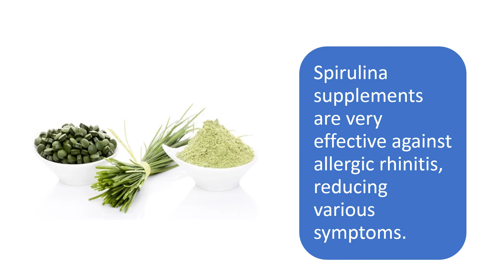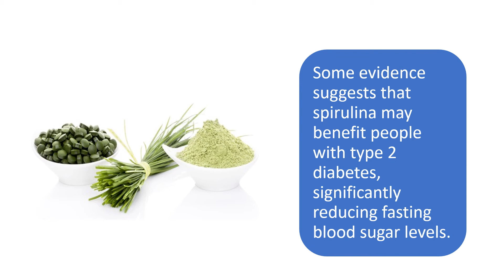Spirulina Health Benefits